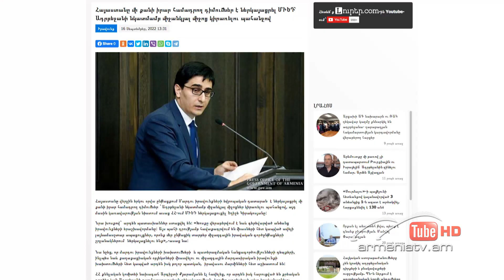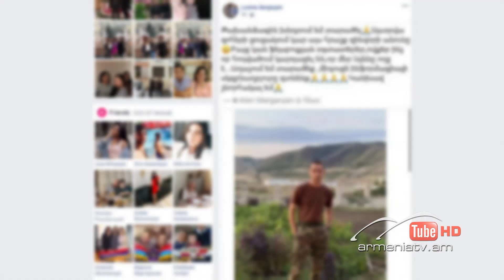Սուր անկյուն 25.09.2022 - Նելլի Հարությունյան «Պատերազմը` խաղաղության գերեզմանափոր»